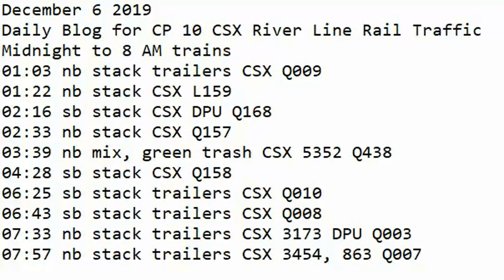December 6 2019 Trains Midnight to 8 am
01:03 nb stack trailers CSX Q009
01:22 nb stack CSX L159
02:16 sb stack CSX DPU Q168
02:33 nb stack CSX Q157
03:39 nb mix, green trash CSX 5352 Q438
04:28 sb stack CSX Q158
06:25 sb stack trailers CSX Q010
06:43 sb stack trailers CSX Q008
07:33 nb stack trailers CSX 3173 DPU Q003
07:57 nb stack trailers CSX 3454, 863 Q007